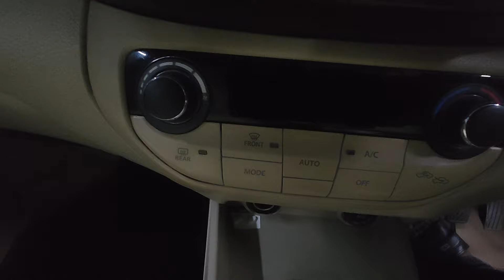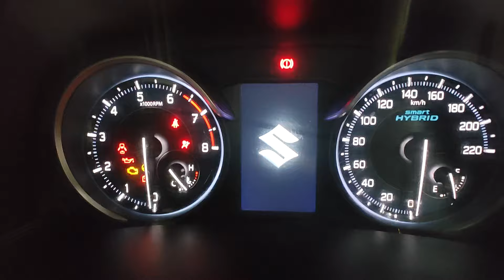ertiga 2021 ZXI KM 45000 FOR SALE MANOJ CARS WARANGAL ☎️🙏 9849669817,9949995140